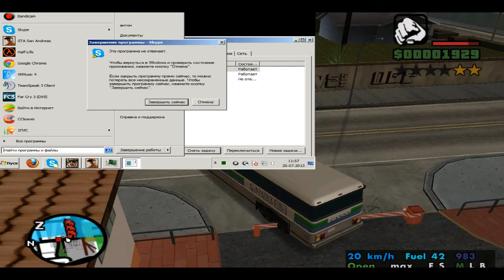Let's play Samp || Advance-Rp| Green|| Пиздец! #5.1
Сервер Advance-Rp Green
My nickname :Grasp_Montana
Регистрируйтесь и ставьте мой ник,в графе
 "Ник игрока который пригласил,вас в игру"
Мой скайп meganevr